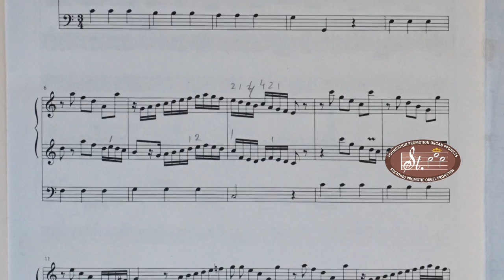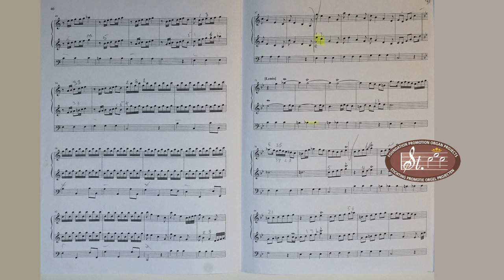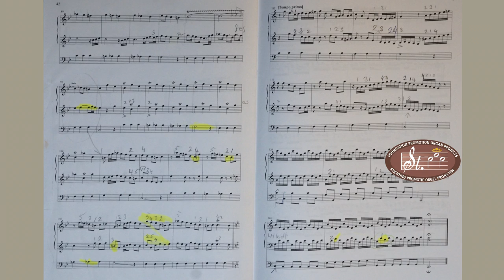Antonio Vivaldi CIACONNA RV114 Willem Van Twillert Heuvel-orgel Damwoude LIVE RECORDING WITH SCORE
Antonio Vivaldi  Ciaccona   [Concerto in Do maggiore per archi e b.c. (RV 114)] Willem van Twillert  Van den Heuvel-orgel Damwoude  (Live recording 2012)
Antonio Vivaldi, a prolific composer, violinist, teacher, opera impresario, and musical innovator, lived mainly in Venice.
His music was famous throughout Europe and influenced J.S. Bach.
In his last years, Vivaldi moved to Vienna hoping to find work at the court of Emperor Charles VI.
Unfortunately, the emperor died soon after, and Vivaldi was left without a source of income.
Vivaldi died in poverty.

NEDERLANDS
Antonio Vivaldi (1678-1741) was niet alleen een productief componist, maar ook een virtuoze violist, leraar, opera-impresario en muzikale vernieuwer.
Vivaldi, voornamelijk gevestigd in Venetië, was beroemd in heel Europa.
Zijn muziek beïnvloedde J.S. Bach.
In zijn laatste jaren verhuisde Vivaldi naar Wenen met de bedoeling werk te vinden aan het hof van keizer Karel VI.
Kort daarna stierf de keizer en zat Vivaldi zat zonder een bron van inkomsten.
Vivaldi stierf in armoede.

CREDITS
Audio recording: Chiel Timmer
Video mastering: Herman Logtenberg
Prod. St. P.O.P.
BLADMUZIEK / SHEETMUSIC:
Musikverlag BUTZ Ed. nr. 1955

ORGEL /  ORGAN  Damwoude (NL) J. L. van den Heuvel organ makers, 1977

DISPOSITIE
Hoofdwerk (I), C-g3
Prestant 8'
Roerfluit 8'
Octaaf 4'
Fluit 4'
Quint 2 2/3'
Octaaf 2'
Mixtuur III-V
Sesquialter II
Trompet 8'

Bovenwerk (II), C-g3
Prestant 8'
Holpijp 8'
Gamba 8'
Dwarsfluit 4'
Blokfluit 4'
Nasard 2 2/3'
Flageolet 2'
Terts 1 3/5'
Nagthoorn 1'
Vox Humana 8'
Schalmey en Chamade 8'

Pedaal, C-f1
Subbas 16'
Prestant 8'
Fagot 16'

Koppelingen
Bovenwerk/Hoofdwerk
Hoofdwerk/Pedaal
Bovenwerk/Pedaal
Tremulant
Mechanische toets- en registertractuur.